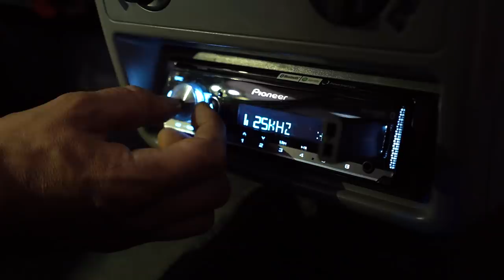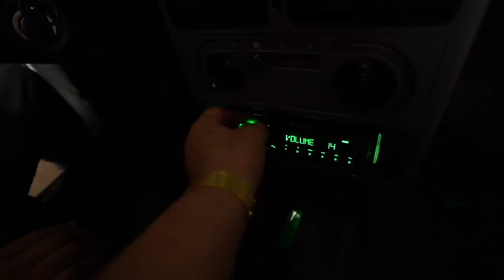REGULEI O SOM DO UNO PRO GRAVE FORTE